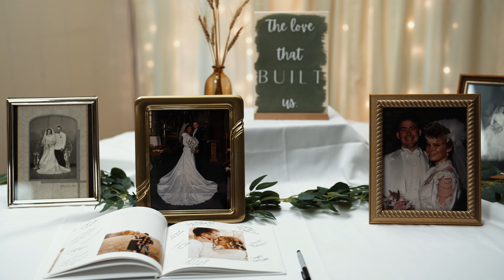Never Doubt that God Knew this Day was Coming | Ashlyn & Jake Wedding Highlight Video | Shakopee, MN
Congratulations to Ashlyn and Jake! There was so much to love about filming this wedding day. It is always so cool to see couples who have known each other since they were kids get married. Ashlyn and Jake met when they were in middle school on the school bus.They were always a part of the same friend’s group and their families have known each other for a long time. In fact, Ashlyn’s mom was Jake’s preschool teacher. They dated during their early years of high school but went their separate ways for a while. Of course, I wouldn’t be posting this video if the story didn’t continue with these two starting to date again later.

I loved being able to show off this couple’s love through the shots I was able to film of them together. One of my favorite details of the day was Ashlyn’s ring- what a beauty! St. Mary’s Catholic Church in Shakopee was a beautiful place for the ceremony. I loved Father’s message for the couple about the significance of this day. These two were celebrated by so many family and friends who attended the reception at the Park Ballroom in New Prague. The speeches by their family and friends were an awesome mix of humor and meaningfulness. I was lucky enough to get to film Ashlyn’s sister, Erika’s, wedding in 2020, so it was really neat for me to see the family celebrate another wedding. I want to wish Ashlyn and Jake many years of love and happiness. I’m so lucky to get to work with such nice couples!

I enjoyed working with Whitley Sander Photography throughout the day. I am also so thankful that Abigail Turnquist could second shoot for me again at this wedding.

Wedding Vender Team:
Photography: Whitley Sander Photography
Venue: New Prague Park Ballroom
Florist: Paige’s Poseys
Cake: Tami’s Sweets & Treats
DJ/MC: Instant Request DJ
Hair Stylist: Bri Morin
Bride's Dress: Our Shop Bridal Woodbury
Menswear: Bill’s Toggery
Bridesmaids' Dresses: Wedding Shoppe